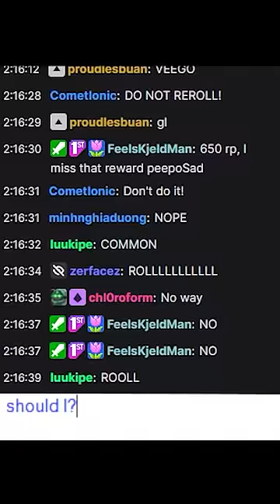How to get a Mythic skin from rerolls 💸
[Editor]
Nekomaki

[BGM]
Mii Channel Music